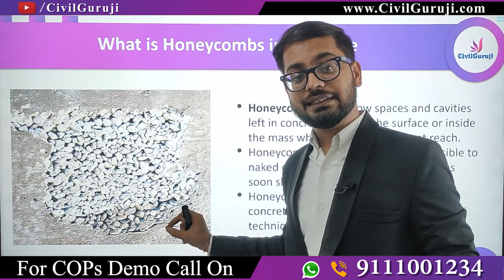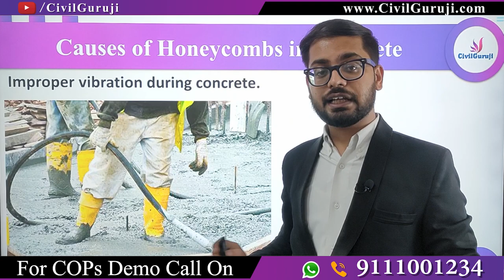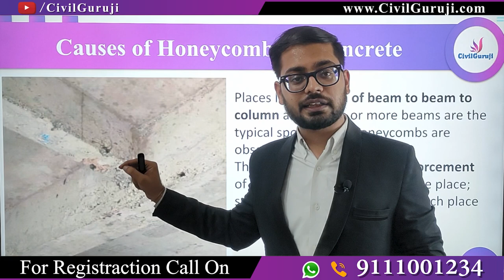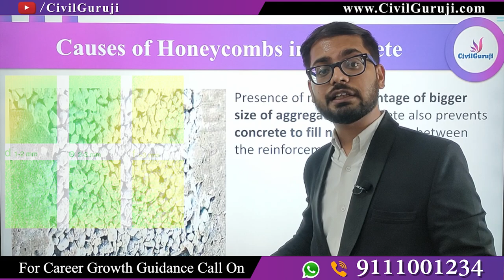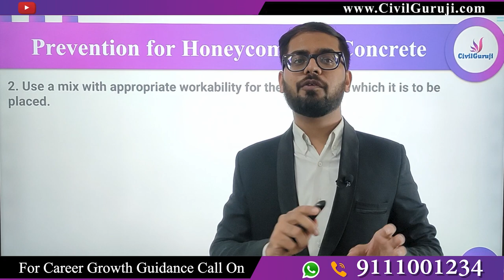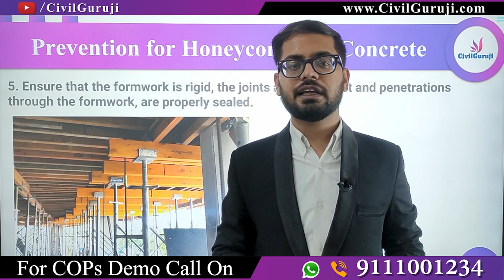Reasons of Honeycombs in Concrete | Big Mistakes during Concrete Casting || By CivilGuruji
Reasons of Honeycombs in Concrete | Big Mistakes during Concrete Casting

In this video Er Sudeep Kumar Agrawal, Corporate Trainer of Civil Guruji Civil Engineers Training Institute is Explaining Reasons of Honeycombs in Concrete | Big Mistakes during Column Casting

Causes of Honeycombs in Concrete

Honeycomb is due to non-reaching of concrete to all places due to which cavities and hollow pockets are created, main reasons are:
Improper vibration during concrete.

:- Less cover to reinforcement bars

:- Use of very stiff concrete (this can be avoided by controlling water as per slump test).

:- Places like junction of beam to beam to column and to one or more beams are the typical spots where honeycombs are observed. This is due to jumbling of reinforcement of beams and column rods at one place; special attention is required at such place during concreting and vibrating.

:- Presence of more percentage of bigger size of aggregate in concrete also prevents concrete to fill narrow spaces between the reinforcement rods.
Reasons of Honeycombs in Concrete | Big Mistakes during Column Casting

Remedies for Honeycombs in Concrete

Strictly speaking wherever honeycombs are observed in concrete, the affected area should be broken and the portion should be re-concreted after applying grouting chemical to the old surface. Honeycombs as a defect not only reduces the load bearing capacity but water finds an easy way to reinforcement rods and rusting and corrosion starts. Corrosion is a process which continues through reinforcement rods even in good concrete, this result in losing grip between rods and concrete, which is very dangerous to safety and life of concrete structures. Reinforced concrete structures have failed within 20 or 30 years of their construction due to honeycombs, which is less than half their projected life. Especially no risk should be taken in case of columns, machine foundations, rafts, beams etc., where breaking and recasting is the only best way. In case of honeycombs on surface pressure grouting with cement based chemicals which are non-shrinkable can be adopted after taking opinion of the designer and acting as per his advice. It will not be out of context to point out that contractors and their supervisors are in the habit of hiding honeycombs by applying super facially cement plaster on the honeycombs, hence site engineer must be very cautious. At places of junction of columns and beams concrete with strictly 20mm and down aggregates should be used with slightly more water and cement to avoid honeycombs. Taping with wooden hammer the sides of shuttering from outside during concreting and vibrating will help minimizing honeycombs to a great extent in case of columns and beams. Use of thinner needle say 25mm or less with vibrator at intricate places of concreting will also help in reducing honeycombs.